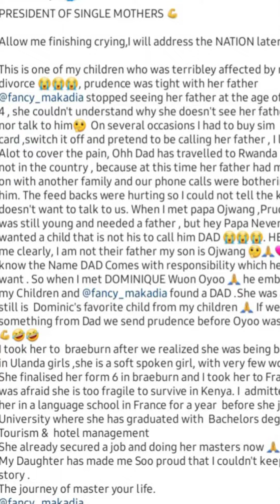Congratulations! Akothee’s Daughter Fancy Makadia Graduates in France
Self-proclaimed president of Single Mothers Esther Akoth aka Akothee is a happy parent after her daughter Fancy Makadia graduated in France.

The mother of five shared the good news via her socials, saluting her daughter who has graduated with a Bachelor’s degree in Tourism & Hotel Management from IES Business School in Paris, France.

Akothee who is in France graced Fancy’s graduation together with her kids and lover Dennis Omondi.

In a long emotional post, Akothee recounted the difficulties that her daughter faced and how she was deeply affected by her separation from her father.

Akothee however said her daughter found a father in one of her baddy daddies who embraced her as if she was one of his own.